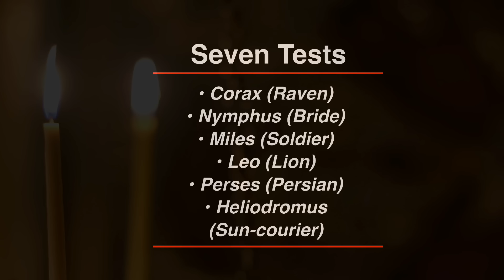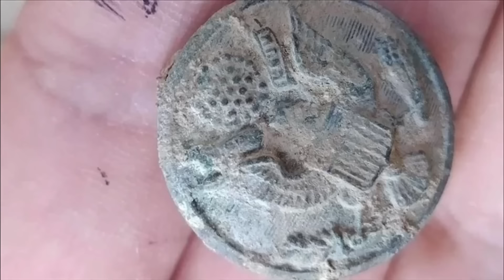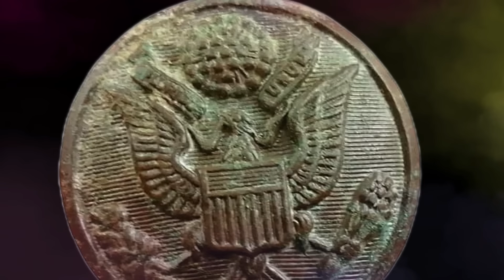Ancient Mystery: U.S.Badge Unearthed in 3,000-Year-Old Castle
Excavations at the awe-inspiring Zerzevan Fortress in Diyarbakır, Turkey, have unearthed a puzzling artifact - a badge with a design strikingly similar to a U.S. military insignia. This discovery, made during ongoing efforts by the Culture and Tourism Ministry, Dicle University, and other institutions, has sent shockwaves through the archaeological community.

A Fortress Steeped in History

Zerzevan Fortress boasts a rich past, serving as a "military settlement" during the Roman Empire. Over the years, excavations have revealed a treasure trove of historical finds, including a Roman Mithras temple, defensive structures, religious buildings, and everyday structures. This UNESCO World Heritage Site candidate continues to unveil its secrets.

The Intriguing Badge

The recent discovery came from a depth of 125 centimeters on the eastern walls. Professor Aytaç Coşkun, leading the excavation team, identified the badge's motif as one designed in 1782, commonly seen on U.S. military insignia from the 1850s onwards. The badge even bears the Latin inscription "E Pluribus Unum," the official motto of the United States, meaning "out of many, one."

A Time Travel Paradox?

The presence of a U.S.-style badge in a 3,000-year-old fortress is a historical anomaly. Analyses suggest the badge is made with post-15th-century technology and has been buried for roughly 250-300 years. Professor Coşkun emphasizes the rarity of such a find, with similar badges only documented in the U.S. and U.K.

The discovery has ignited a whirlwind of questions. How did a badge with such specific symbolism end up in this ancient location? Was it a lost relic from a much later traveler, or is there a more intricate connection to be unearthed? Archaeologists are actively researching potential explanations for this captivating anomaly.

A Window into the Past, a Challenge for the Future

The Zerzevan badge serves as a reminder of the power of artifacts to challenge our understanding of history. As excavations continue, this intriguing find promises to fuel further exploration and potentially rewrite narratives about the connections between civilizations across vast stretches of time